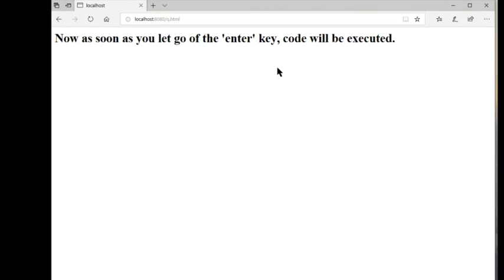Google Chrome RCE